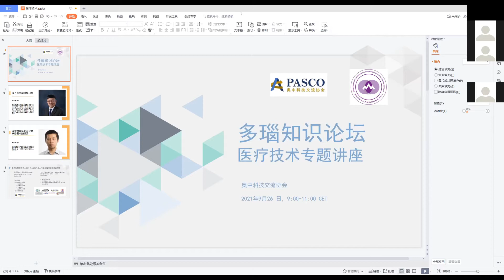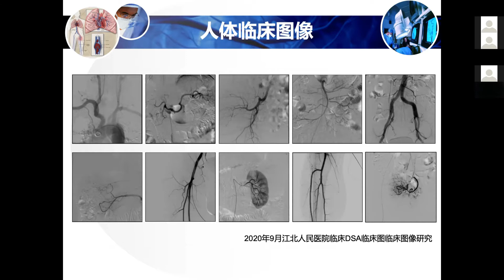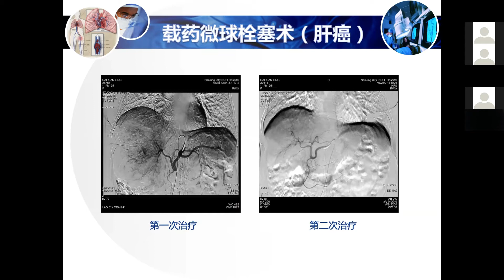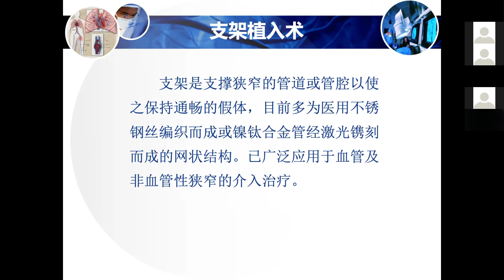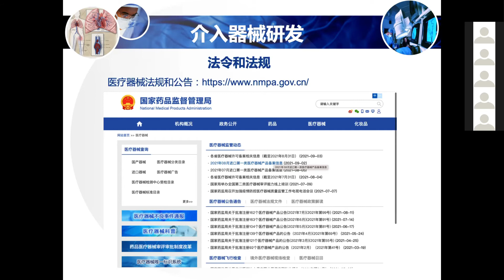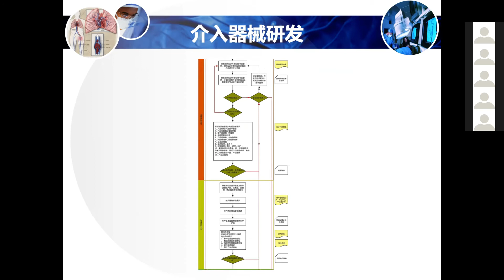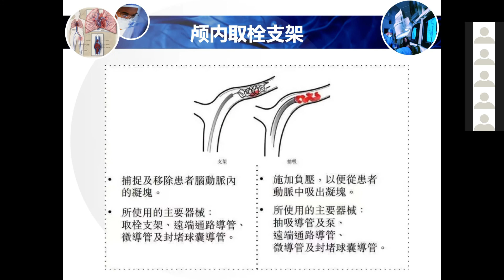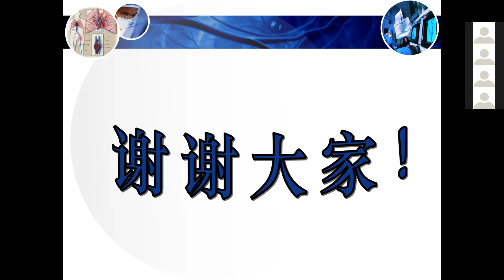介入医学与器械研发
俞华沣